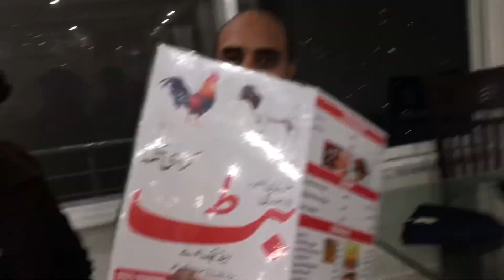Just a day before murree heavy snowfall. How we came across heavy snowfall. Murree snowfall trip.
We came back just a day before heavy snowfall in murree.